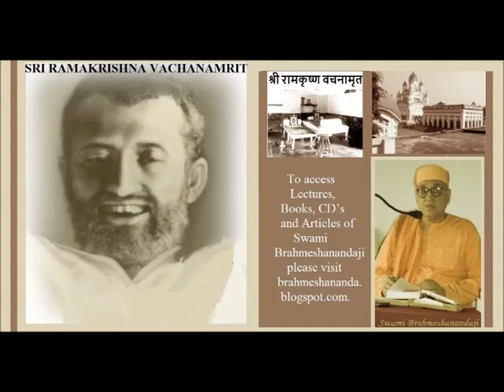Ramakrishna Vachanamrit Lect 075 Swami Brahmeshananda